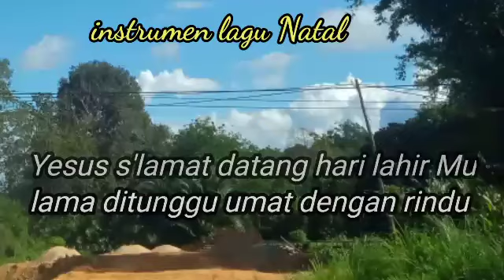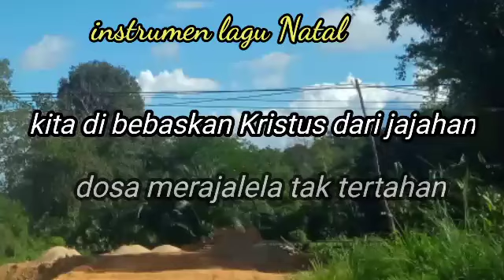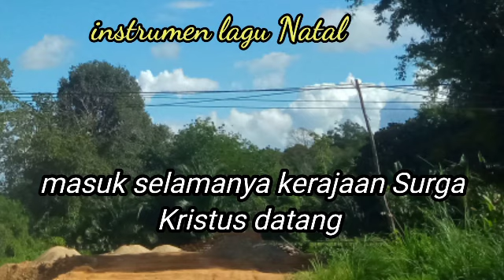instrumen lagu natal,"Yesus s'lamat datang"madah bakti 330.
Lagu ini terdapat dalam buku nyanyian madah bakti.(lagu masa Natal)
do=G,4/4

instrumen